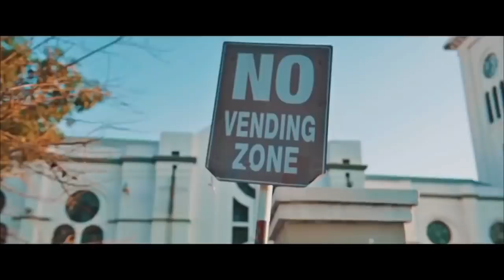Intence Brought In For Questioning By The P0LICE Because Of This